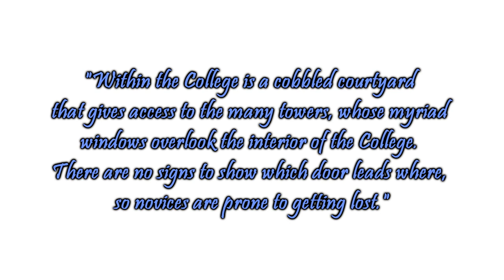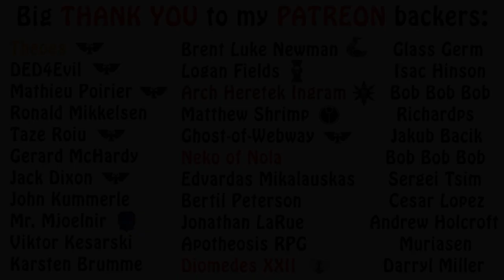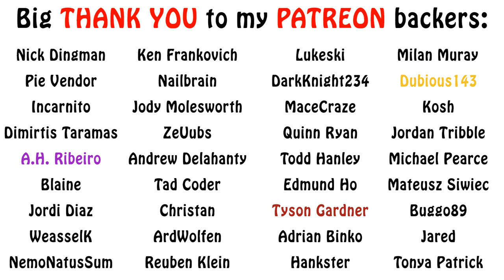Warhammer Fantasy Lore - The Celestial Order, Colleges of Magic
In this episode we talk about the seers and weather experts of the lore of Heavens, magisters of the Celestial Order and their college. Enjoy!!!